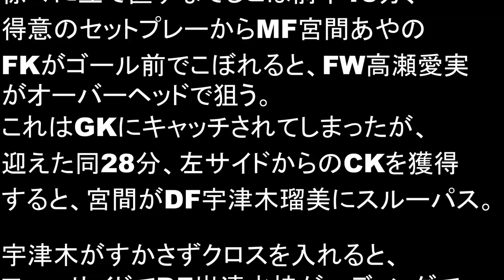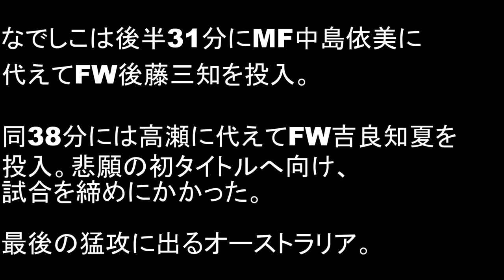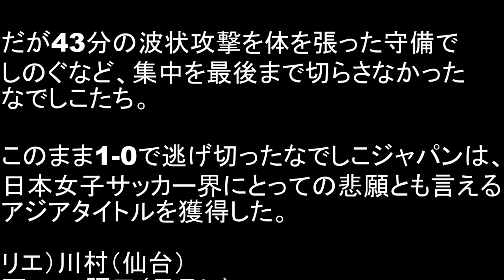なでしこ 女子アジア杯2014 初優勝 決勝戦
岩清水 梓（いわしみず あずさ、1986年10月14日）は、
日テレ・ベレーザに所属の女子サッカー選手。

日本女子体育大学出身。学位は学士 (体育学)。

称号は岩手県滝沢村（現・滝沢市）名誉村民など

【試合詳細】
日本女子代表(なでしこジャパン)は25日、
2014 AFC女子アジア杯の決勝でオーストラリア女子代表と対戦し、
1-0で勝利した。なでしこが出場14度目、
決勝戦5度目の挑戦にして初のアジア王者に輝いた。

11年のW杯を制し、世界王者に輝いたなでしこだが、
アジアのタイトルは未取得。過去4度の決勝戦はいずれも敗れており、
最後の壁となって立ちはだかっている。

世界王者としては何としても越えなければいけない壁。
取り忘れたタイトルを獲得すべく、なでしこたちが最後の関門に挑んだ。

慎重な立ち上がりを見せたなでしこに対して、オーストラリアは積極的な
入りを見せる。3分にはFWカーがDF有吉佐織からボールを奪い、
シュートを放つが、枠上に外れる。

12分にはFWヘイマンにヘディングシュートを許すが、
GK福元美穂が正面でキャッチした。

徐々に立て直すなでしこは前半15分、得意のセットプレーからMF宮間あやの
FKがゴール前でこぼれると、FW高瀬愛実がオーバーヘッドで狙う。
これはGKにキャッチされてしまった。

迎えた同28分、左サイドからのCKを獲得すると、宮間がDF宇津木瑠美に
スルーパス。宇津木がすかさずクロスを入れると、ファーサイドでDF岩清水梓が
ヘディングで折り返す、するとこれが相手に当たると、クロスバーを叩いた
ボールがゴールラインを越え、なでしこの先制点になった。

岩清水は3日前、120分を戦った準決勝中国戦、延長後半のラストプレーで
値千金の決勝ゴールを記録。"ラッキーガール"が決勝戦でも大仕事をやってのけた。

このまま1点リードで折り返したなでしこだが、後半に入ると、
オーストラリアの反撃に遭う。だが4分のヘイマンの強烈シュートは
福元が正面でキャッチ。13分にはアーリークロスを入れられると、
ヘイマンに走り込まれるが、そのまま抜けて難を逃れた。

リズムを変えたいなでしこは20分にMF澤穂希に代えてFW菅澤優衣香を投入。
菅澤、高瀬の2トップ、宮間をボランチに下げて対応する。

対するオーストラリアは積極的な交代策に打って出る。後半22分に
日本との初戦でもゴールを記録したFWフォードを投入。
ここで3枚のカードを使い切り、勝負に出た。

すると直後にビッグチャンスがやってくる。なでしこは後半23分、
右クロスを胸トラップで受けた菅澤が右足シュートを放つ。

しかしクロスバーに嫌われてしまうと、今度はオーストラリアに決定機。
FWゴーリーのクロスにFWケアが飛び込み、ゴールネットが揺れるが、
オフサイドで取り消し。直後にもFWデバナが福元を越えるシュートを放つが、
カバーに入ったMF川村優理がかき出し、ゴールラインを割らせなかった。

なでしこは後半31分にMF中島依美に代えてFW後藤三知を投入。

同38分には高瀬に代えてFW吉良知夏を投入。悲願の初タイトルへ向け、
試合を締めにかかった。

最後の猛攻に出るオーストラリア。だが43分の波状攻撃を体を張った守備で
しのぐなど、集中を最後まで切らさなかったなでしこたち。

このまま1-0で逃げ切ったなでしこジャパンは、日本女子サッカー界にとっての
悲願とも言えるアジアタイトルを獲得した。